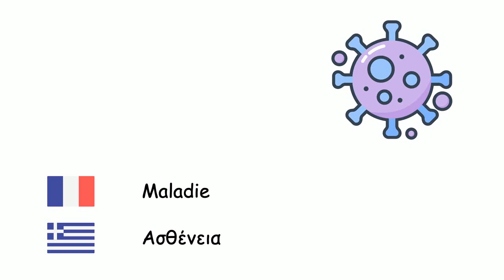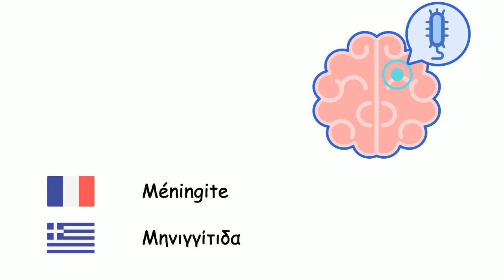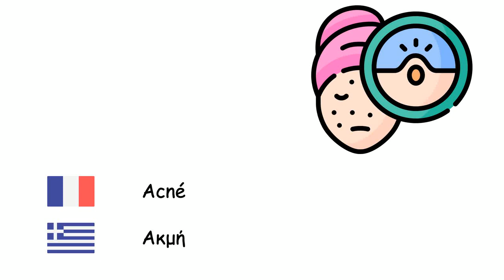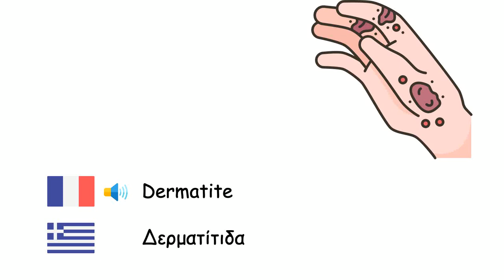Maladies (Grec) (fr-el)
Fone TV
fr-el-29
Ασθένειες (Ελληνική γλώσσα)
Maladie - Ασθένεια
Grippe - Γρίπη
Rhume - Κοινό κρυολόγημα
Diarrhée - Διάρροια
Asthme - Άσθμα
Varicelle - Ανεμοβλογιά
Diphtérie - Διφθερίτιδα
Paludisme - Ελονοσία
Rougeole - Ιλαρά
Méningite - Μηνιγγίτιδα
Oreillons - Παρωτίτιδα
Pneumonie aiguë - Πνευμονία
Tétanos - Τέτανος
Tuberculose - Φυματίωση
Coqueluche - Κοκκύτης
Variole - Ευλογιά
Rage - Λύσσα
Peste - Πανώλη
Gonorrhée - Γονόρροια
Fièvre typhoïde - Τυφοειδής πυρετός
Choléra - Χολέρα
Maladie du charbon - Άνθρακας
Acné - Ακμή
Bronchite - Βρογχίτιδα
Démence - Άνοια
Diabète sucré - Διαβήτης
Épilepsie - Επιληψία
Goutte - Ουρική αρθρίτιδα
Gale - Ψώρα
Dermatite - Δερματίτιδα
Allergie - Αλλεργία
Cancer - Καρκίνος